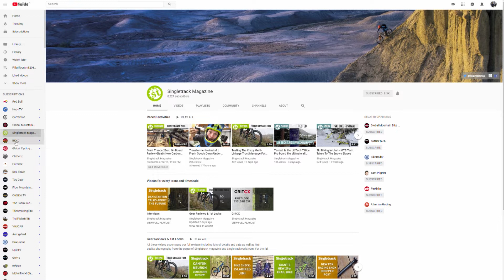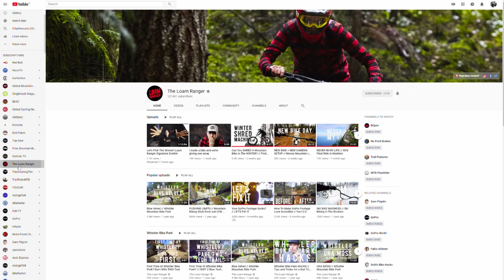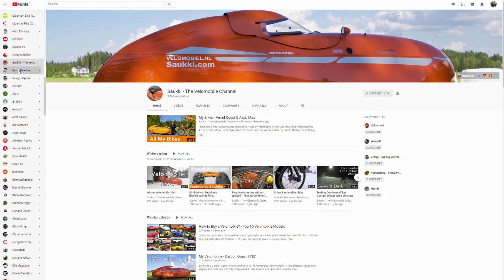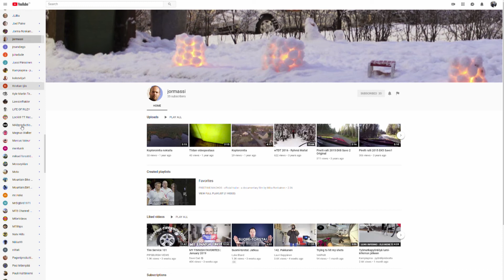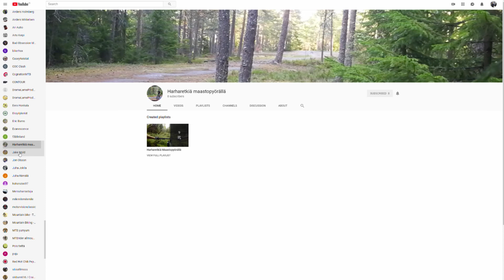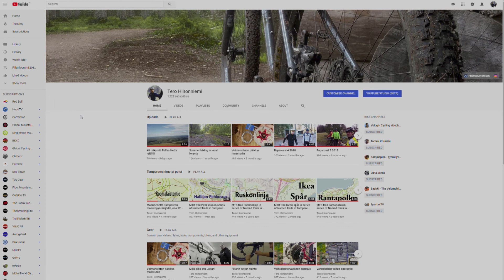Minun Youtube tilaukset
Yllättäen tuli pieni pakollinen tauko fillari-videoiden tekoon ja oikeastaan kaikkeen liikunnalliseen harrastamiseen. Youtube toimii viihteenä tällaisten taukojen aikana ja nyt onkin hyvä aika katsoa mitä minulla on subscribattuna.